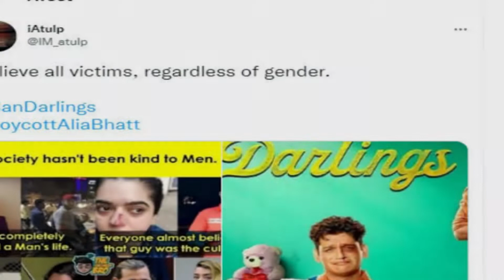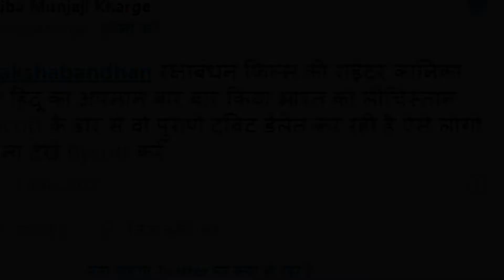Veer Mahan भड़के Bollywood पर | boycott Laal Singh Chaddha | boycott darlings | Bollywood news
WWE
Rinku Singh
Rinku Singh veer mahan

सोशल मीडिया पर बायकॉट का ट्रेंड चल पड़ा है। हिंदी इंडस्ट्री की कोई नई रिलीज हो और ट्विटर पर बायकॉट ट्रेंड न हो ऐसा नहीं हो सकता है। आमिर खान के विवादित बयानों की वजह से पहले बायकॉट लाल सिंह चड्ढा का ट्रेंड शुरू हुआ। फिर फिल्म 'ओएमजी' के प्रमोशन के दौरान अक्षय कुमार द्वारा दिए गए तर्क की वजह से 'रक्षा बंधन' काे बायकॉट करने का आह्वान किया गया। और अब घरेलू हिंसा को बढ़ावा देने के आरोप में आलिया भट्ट की फिल्म 'डार्लिंग्स' का बायकॉट शुरू हो गया। इन सब विवाद के बीच सोशल मीडिया पर एक और चीज वायरल हो रही है, वह है डब्लूडब्लूई में भारत का परचम लहराने वाले रिंकू सिंह का वीडियो। बता दें कि रिंकू सिंह उर्फ वीर महान अपने वीडियाे में फिल्मों और वेब सीरीज का बहिष्कार करने की मांग कर रहे हैं।

दरअसल, वीर महान ने हाल ही में अपने सोशल मीडिया अकाउंट पर एक वीडियाे जारी करते हुए फिल्मों को बायकॉट करने की मांग की है। पूरे वीडियो में वीर महान ने वैसे तो किसी भी फिल्म का नाम नहीं लिया, लेकिन उनकी बातों से ऐसा लग रहा है कि वह 'लाल सिंह चड्ढा' और 'रक्षा बंधन' की बात कर रहे हैं। इस वीडियो को शेयर करते हुए रेसलर लिखते हैं, "धर्म,आस्था,ज़ाती,इतिहास का मजाक उड़ाने वाली फिल्मों और वेबसीरीज का विरोध करें आवाज उठाएं, देश और धर्म सर्वोपरि है।

रिंकू राजपूत कहते हैं, "प्रणाम भारत, मैं हूं रिंकू राजपूत। अमेरिका में अभी रात के डेढ बज रहे हैं। मुझसे रहा नहीं गया। सोशल मीडिया पर मैंने कई मूवीज और वेब सीरीज के क्लिप्स देखें। जिसमें खुलेआम हमारी देवी और देवताओं अपमान किया जा रहा है। हमारी भारतीय संस्कृति और सभ्यता का मजाक उड़ा रहे हैं। आप सबको किसने हक दिया है लोगों की भावनाओं और आस्था का मजाक उड़ाने का? शर्म करो! जो देश पूरे विश्व में अपनी संस्कृति, सभ्यता और इतिहास के लिए जाना जाता है, उसी देश की संस्कृति और सभ्यता का मजाक उड़ा रहे हो। और अश्लीलता के साथ दिखा रहे हो।"

वीर महान आगे कहते हैं, "आप सभी देशवासियों से मेरा निवेदन है, आओ हम सब मिलकर, लोगों के भावनाओं के साथ खेलने वाली मूवीज और वेब सीरीज का बहिष्कार करें। और याद रखें देश और धर्म सर्वोपरि है। हर हर महादेव!"